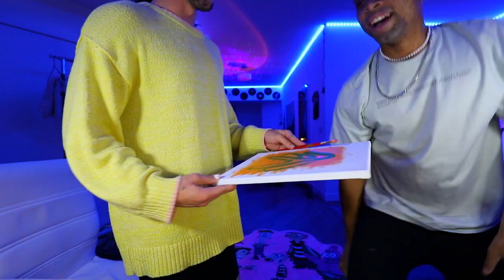DRUNJK STREASM WITH DVEONTE (FULL STREAM)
enjoy lol